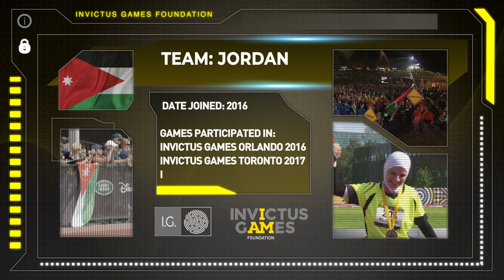MeetTheNations Team Jordan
To mark the week that would have been the Invictus Games The Hague in 2021, we're meeting the nations that make up the Invictus Family. See here for the team from Jordan